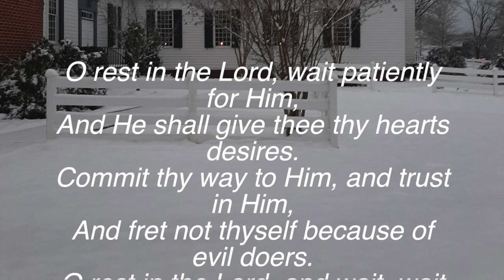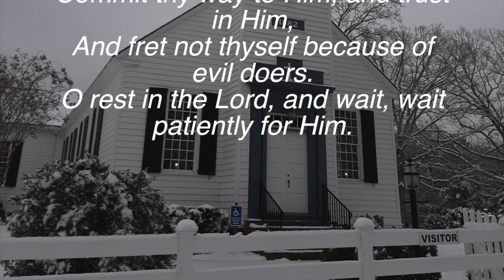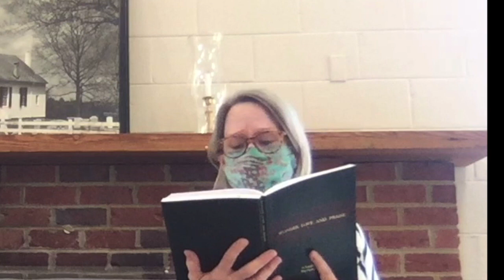Sermon and Music; "Jesus Heals, this I know, and the Bible tells us so " February 7, 2021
Music and Sermon from Church of Our Saviour, Montpelier, VA  on February 7, 2021.

Music used with permission under One License 729523-A.